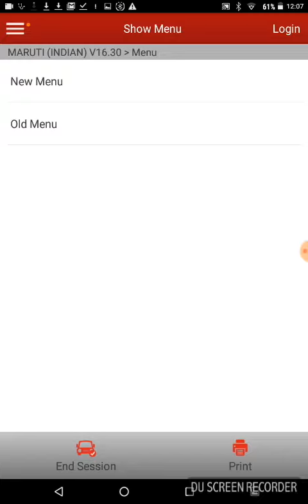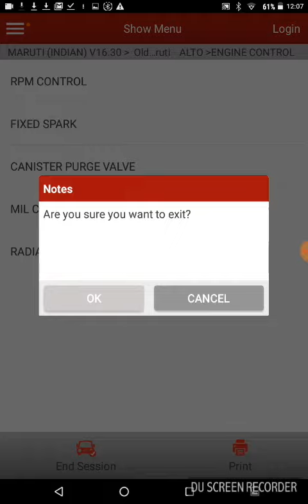X431PRO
X431PRO SCAN